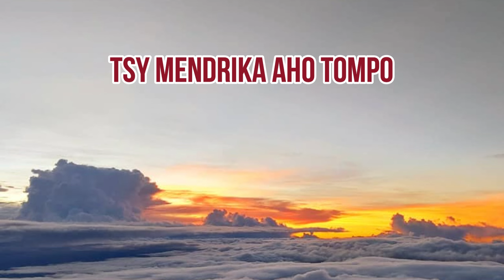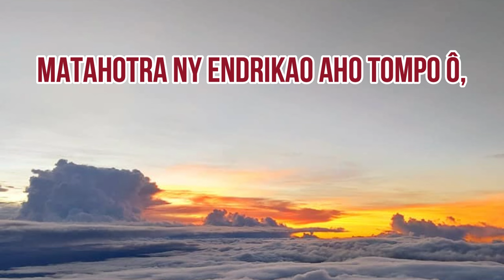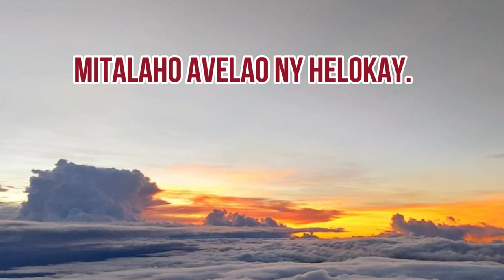Tsy mendrika aho Tompo_ALSCJ_Hira Katolika Malagasy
Tsy mendrika aho Tompo ô!
Ny hiray latabatra aminao.
Satria olon’izao tontolo izao,
Mifona aho, mibaboka aminao.

Marobe ny anjara adidiko,
Tsy vitako eo amin’ny fiainako.
Fa naleoko nanalavitra Anao,
Mifona aho, mihanta aminao.

Matahotra ny endrikao aho Tompo ô,
Noho ny fitiavan-tenako.
Koa adosoa hiala amin’ny ratsy aho,

Tompo ô ! Mamindrà fo,
Fa tsy mendrika ny lanitr(a) izahay,
Hadinoy ny ratsy vitanay,
Mitalaho mba avelao ny helokay. (in-2)

A/C:Nirina Ramalala